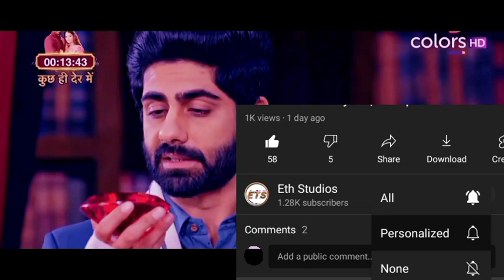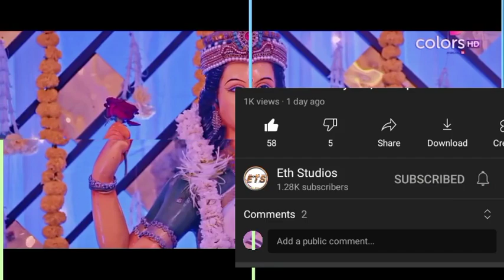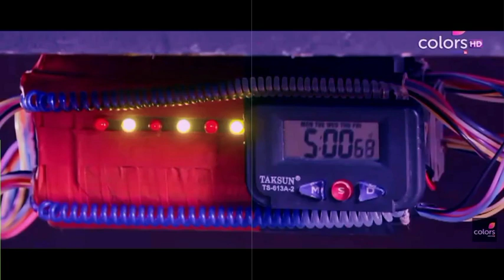Anupriya Gets Arrested For Killing Vansh Mom. Till Love Do Us Part Friday Pt1, 25 February